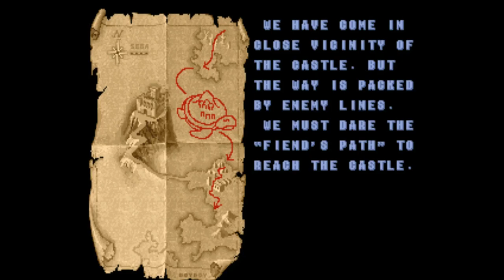Classic Arcade Longplay: Golden Axe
Golden Axe is a hack-and-slash arcade game developed by Sega released in 1989. Inspired by the fantasy classic Conan the Barbarian, the plot unfolds in the land of Yuria, where an evil warlord named Death Adder (who wields the titular Golden Axe) has kidnapped the king and his daughter. Motivated by a fierce fighting spirit and a desire for vengeance against Death Adder, three brave warriors—Ax Battler (a barbarian), Tyris Flare (an Amazonian), and Gilius Thunderhead (a dwarf)—embark on a quest to defeat Death Adder and rescue the king and princess. During their adventure, our three heroes must battle Death Adder's troops, which include Orcs, Skeleton Nights, and many other monsters. They use their skilled weapons, ride on various animals such as dragons for assistance, and cast magical spells, including earthquakes, fire, and thunder.

Golden Axe was a financial success, making it one of Sega’s most popular retro games. Its popularity in arcades resulted in numerous home console ports, with the Sega Genesis/Mega Drive being the notable adaptation. It also received home console ports on the Game Gear, Sega CD, Amiga, Atari ST, Amstrad CPC, Commodore 64, IBM PC, PC-Engine CD, WonderSwan (Japan only), and ZX Spectrum. Several sequels were released in subsequent years for arcades and future Sega consoles.

Timecards:
0:00 Intro
1:30 Stage 1
3:04 Stage 1 Boss (Bad Brothers)
3:58 Stage 2
5:53 Stage 2 Boss (Enemy Soldiers)
7:24 Stage 3
9:00 Stage 3 Boss (Lieutenant Bitter)
10:06 Stage 4
11:26 Stage 4 Boss (Dark Warriors)
13:50 Final Stage
16:12 Final Boss (Death Adder)
18:55 Ending/Credits

To learn more about Golden Axe, feel free